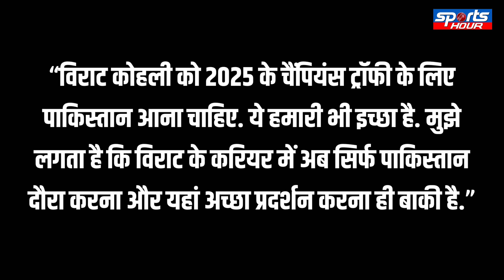Champions Trophy 2025 से पहले Virat Kohli के उपर निशाना क्यों साध रहे हैं पाकिस्तानी?| Sports Hour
चैम्पियंस ट्रॉफी 2025 से पहले पाकिस्तान के खिलाड़ी अब विराट कोहली पर निशाना क्यों साधने लगे हैं. विराट के नाम को लेकर पाकिस्तान के खिलाड़ी आखिर क्या करना चाहते हैं...जानिए क्या है उसके पीछे की वजह।